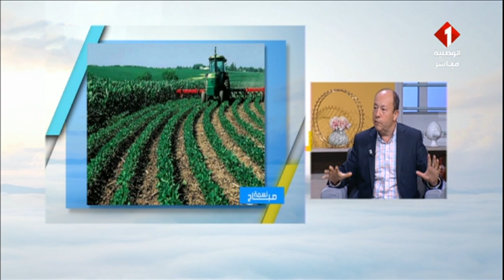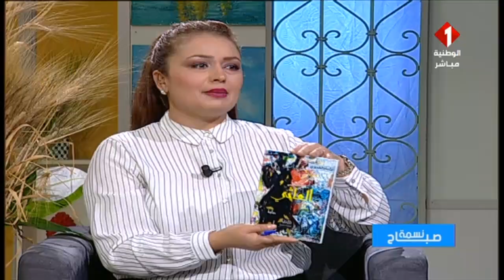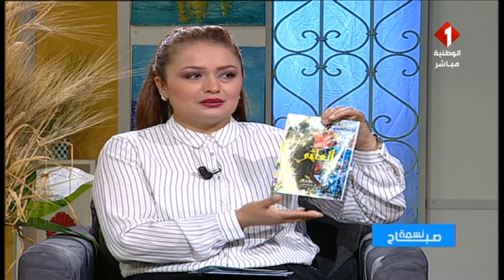برنامج نسمة صباح ليوم 12 - 05 - 2023 || الجزء الثاني